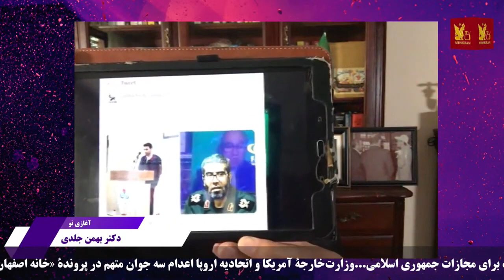A New Beginning with Dr. Bahman Jaldi, Professor Amir Ahmadi and Shahbad Amiri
19 May 2023
آغازی نو با شهبد امیری با حضور دکتر بهمن جلدی و پروفسور امیراحمدی